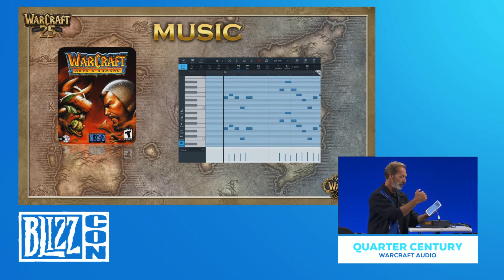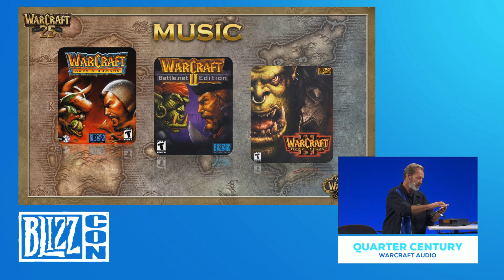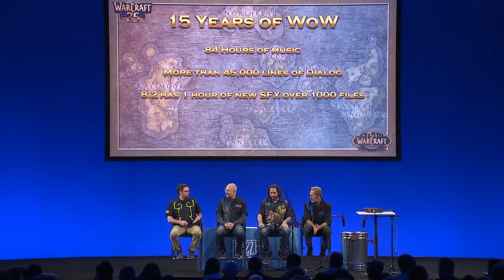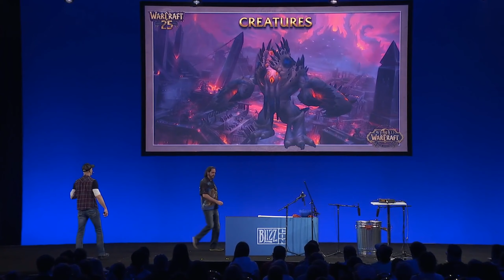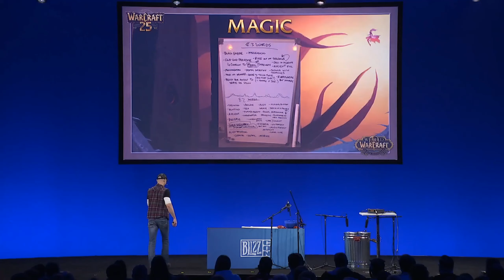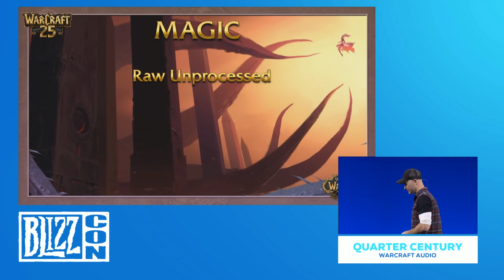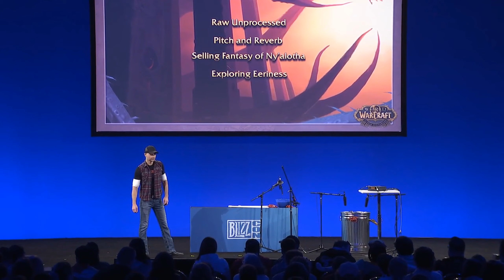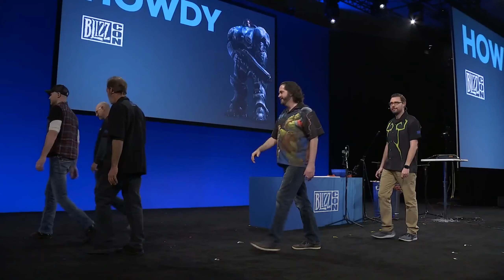Audio from Blizzard like you have never heard it before 2019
Quarter Century of Blizzard Audio 2019